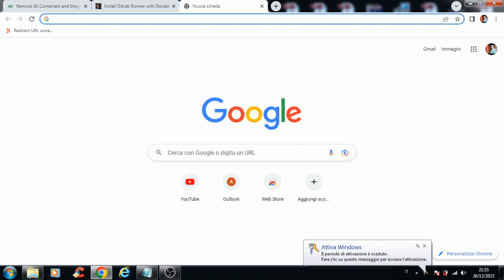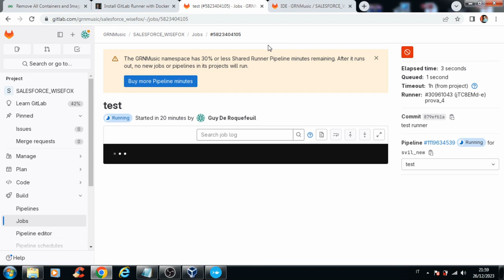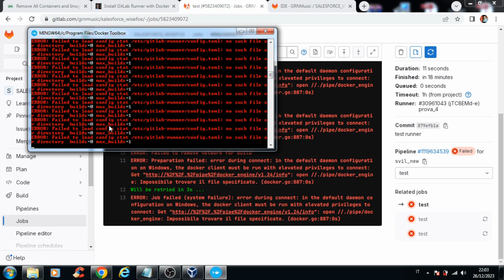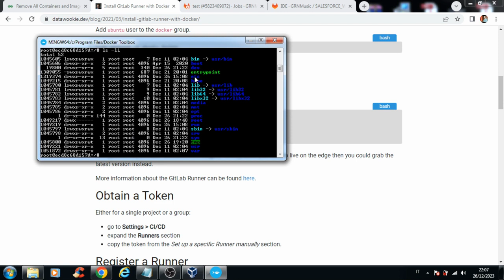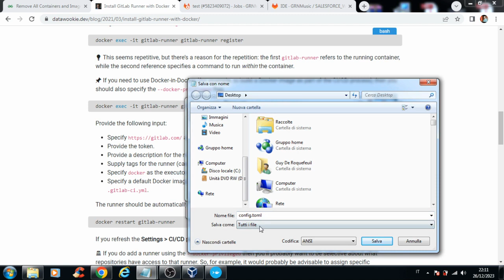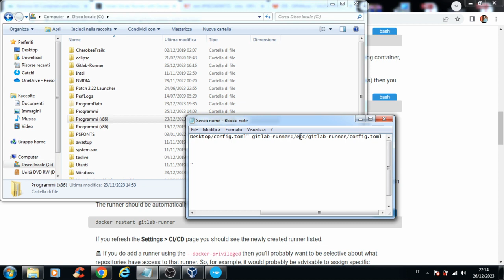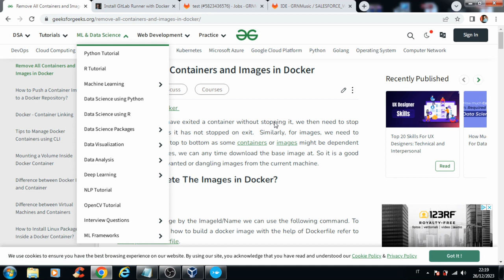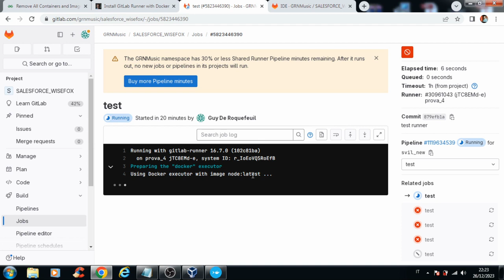GUIDA - Ripristinare la configurazione di un Gitlab Project Runner con tre righe di terminale [ITA]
Step-by-step per non dover ri-registrare continuamente un Gitlab Project Runner per Pipeline quando, per normali esigenze, la macchina virtuale viene spenta e poi riavviata: una manciata di secondi e tre righe da terminale Docker.

Capitoli
00:00 - Intro
01:57 - Prerequisiti
02:39 - Prove di esecuzioni pipeline (fallite) e tentativi di ripristino (si può saltare)
06:16 - Spiegazione comandi da terminale  (si può saltare)
08:30 - Individuazione problema e spiegazione su come risolverlo (si può saltare)
12:58 - Esplorando il container (si può saltare)
15:27 - Creazione del file config.toml
18:29 - I Tre Comandi
23:08 - Test e recap
26:40 - Dimostrazione rapida di riavvio Macchina Virtuale e ripristino runner
30:02 - Outro

Strumenti utilizzati:
Docker Toolbox
Oracle VM VirtualBox
S.O. Windows 7 (o superiori)
Gitlab CI/CD

Comandi Docker usati:
0) docker restart gitlab-runner (facoltativo)
1) docker cp "/ilVostroPath/config.toml" gitlab-runner:/etc/gitlab-runner/config.toml
2) docker restart gitlab-runner
3) docker exec -it gitlab-runner gitlab-runner run

Template config.toml
  [[runners]]
  name = "ilNomeDelVostroRunner"
  token = "IL_TOKEN_DEL_VOSTRO_RUNNER"
  limit = 0
  executor = "docker"
  builds_dir = ""
   [runners.docker]
    host = ""
    image = "node:latest"
    privileged = true
    disable_cache = false
    cache_dir = ""